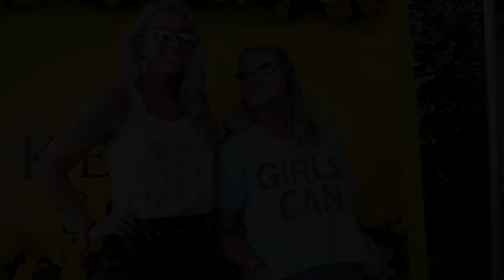Kendra Scott: International Women's Day SXSW 2019 Panel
Kendra Scott joined Laurie Adams, CEO Women for Women International, Zara Martin, a model, DJ and Women for Women Ambassador based in London with moderator Lauren Petrowski, News Anchor KTBC on the topic of Men’s Role in Women’s Empowerment at the EU @ SXSW 2019 panel.

Every year, International Women’s Day is celebrated on March 8 to honor all the women making a positive impact on our world – whether they’re forces of nature breaking glass ceilings or sweet nurturers who always know when you need a pick-me-up (or both). Every woman is full of beauty, passion, and strength. Together, we are stronger. XO - Kendra
In honor of InternationalWomensDay, 100% of proceeds from our Women Empowerment Charm purchased on March 8 will support Women for Women and their mission to help women survivors of war to rebuild their lives. ⠀⠀
UK Charity Registration Number: 1115109